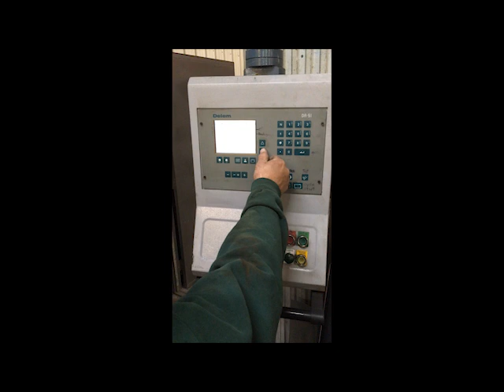Durma E 37200 Hydraulic Press Brake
At Mac-Tech, we strive to leave a lasting impression with every single customer—a positive one, marked with excellence and focus on total satisfaction.